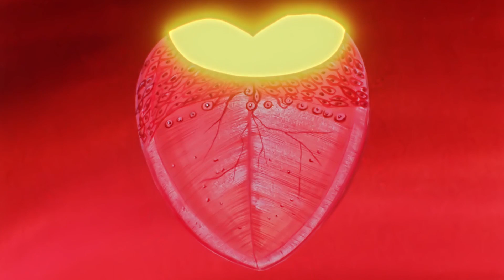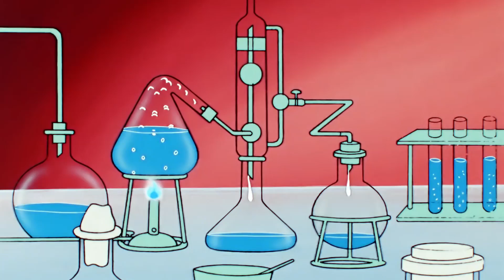Erase Una Vez... La Vida (El Cuerpo Humano) - 14 La boca y los dientes